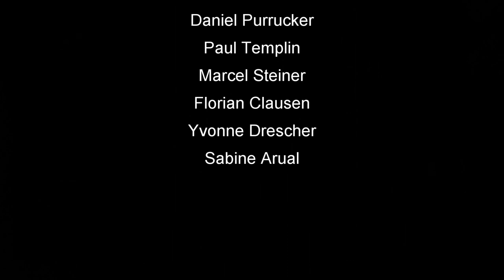Skat Rätsel Forum #65: Was für ein Gedanke